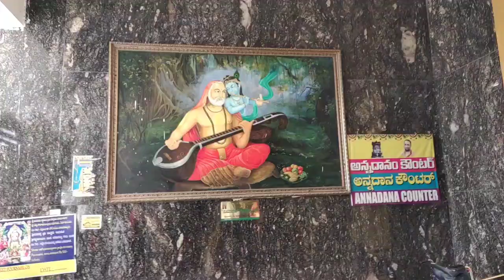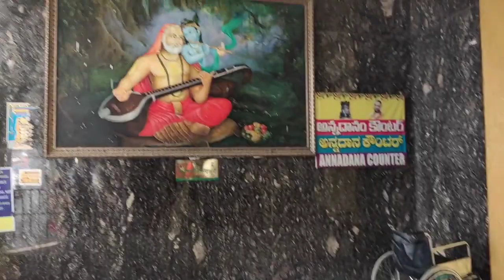ಮಂತ್ರಾಲಯಕೆ ಹೋಗೋಣ ಗುರುರಾಯರ ದರ್ಶನ ಮಾಡೋಣ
Hi viewers
this video is about making
try this at your home